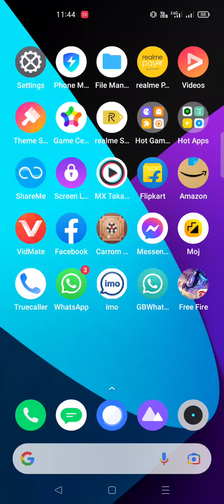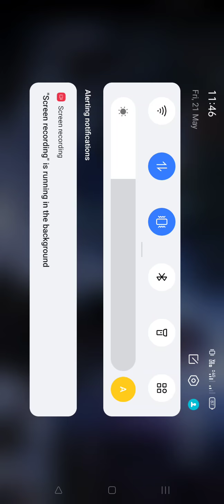Mr fazil gaming rank pushing no sound